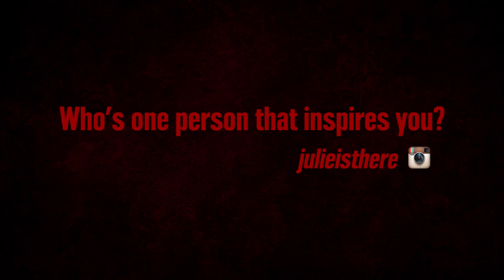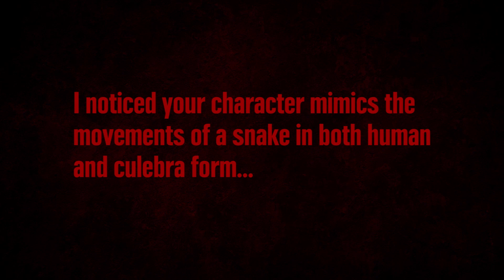AskDusk: Wilmer Valderrama | From Dusk Till Dawn: The Series, Season 2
You asked, WIlmer Valderrama answered! Check out his responses to your questions in our first AskDusk video.